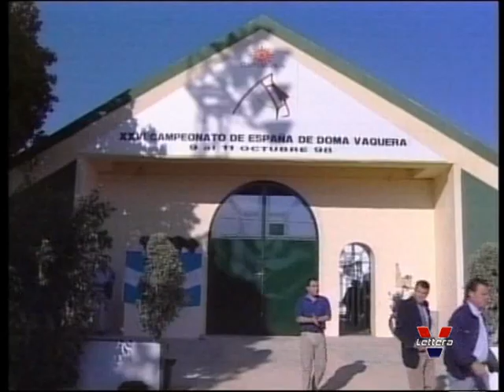DVD Como juzgar un Campeonato de España de doma vaquera.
En este DVD nos hemos propuesto acercarnos más al criterio que sigue D. Manuel Carvajal Román, juez nacional de Doma Vaquera, para juzgar un concurso. En nuestro ánimo no está el descalificar el quehacer ni las puntuaciones concedidas por ningún juez, sólo pretendemos que tanto el profesional como el aficionado, entiendan más y mejor a los jueces en general.
Las imágenes que incluye este DVD son las tomadas íntegramente en la XXVI edición del Campeonato de España de Doma Vaquera, celebrado en Fuengirola, Málaga.
Dur.: 90 mins.